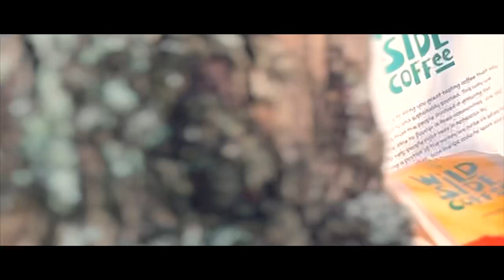Discovering NZ Local Roasters: Part 1 Wild Side coffee ☕️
We tried Ethiopia from wildside roaster in New Zealand and boy did it take us on an adventure.
This fruity chocolaty delight had us craving coffee multiple times a day 😍☕️